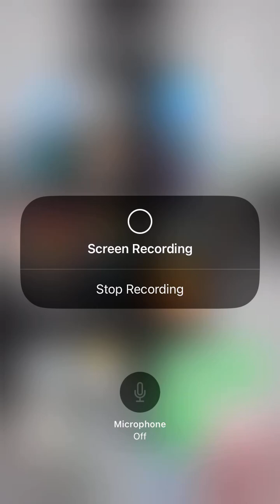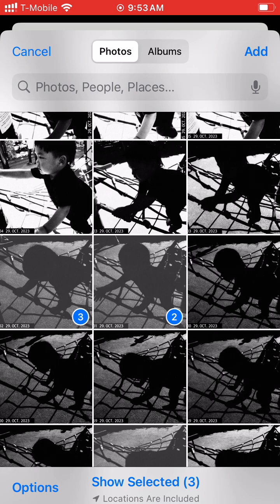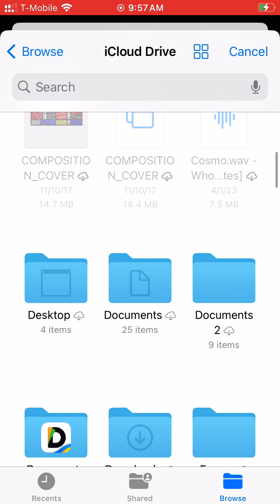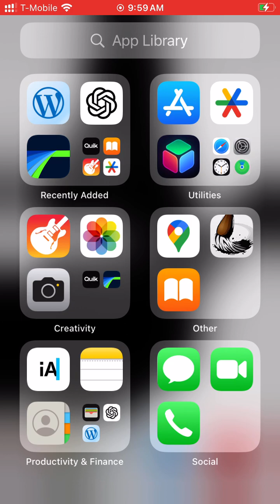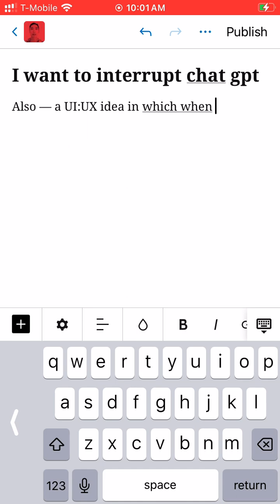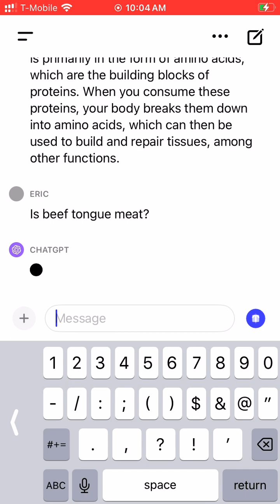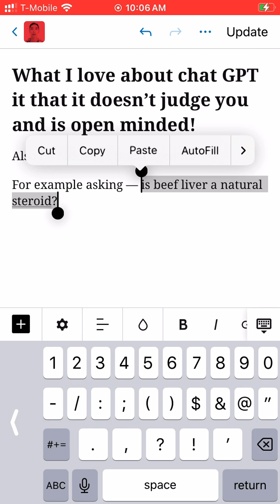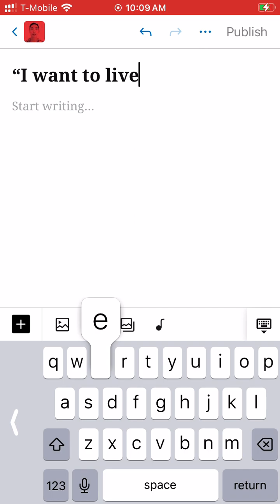CHAT GPT 4 EXPERIMENTS